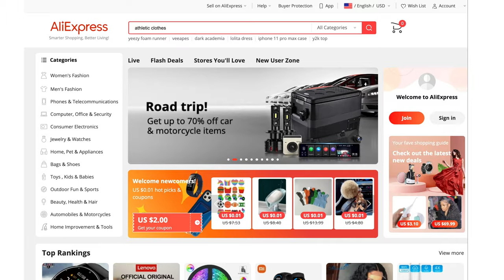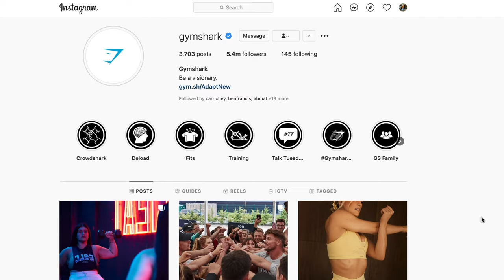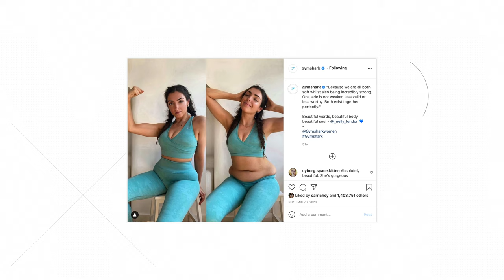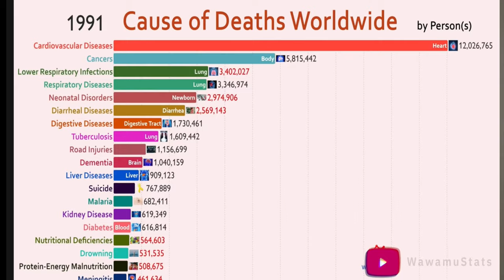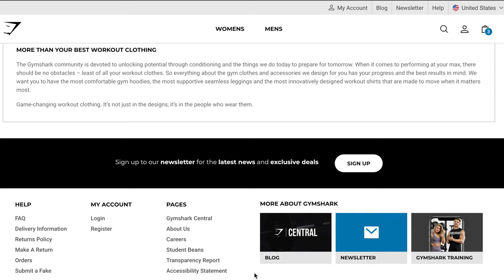Yes! Gymshark Might be the Best CrossFit Clothing For the Price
I had some ignorance and prejudice towards the Gymshark brand, and I was wrong. The more I worked out, and researched into the brand, the more I loved what they were doing. In this review, I talk about my experience using their clothes, who the company is and how they were founded, and my personal reason for really loving what they're doing as a company.